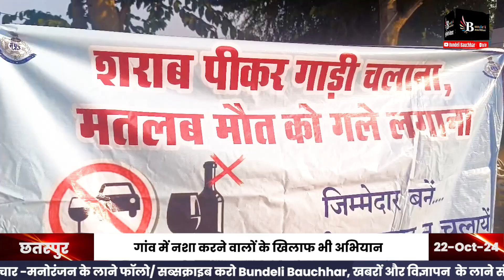यातायात व्यवस्था बनाने, सड़क पर उतरे बागेश्वर बाबा, दिया ये बड़ा सन्देश